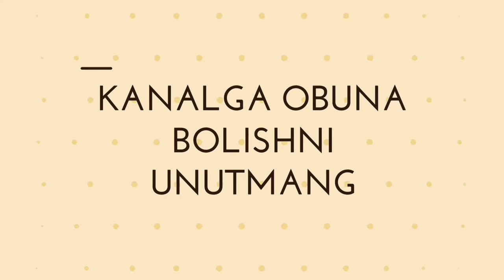Jasur Jaloliddinov Super Gol Dubai Cup 2022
U - 23 O'zbekiston - Vyetnam  1-0
Dubai Cup
O'zbekiston U23 Vietnam Jamosi ustidan kichik Xisobda Mag'lubiyatga uchratdi gol muallifi
67 Daqiqada Jasurbek Jaloliddinov

Navruz cup 2022
O'zbekiston - Uganda 4-2